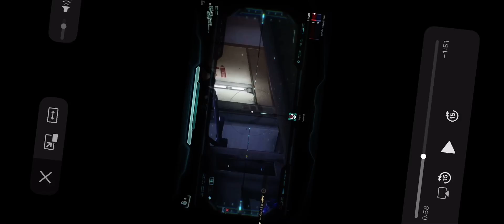2 Min of Halo 5 Destruction :: Sniper BR Frag Grenade Type Clips. Thx 😇🎮📋✅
Hal0 helps with Hand 🤚🏽 Eye 👁 CoOrdinaTioN ,. (TanTan and Drexus)